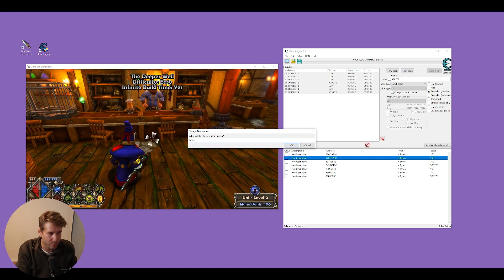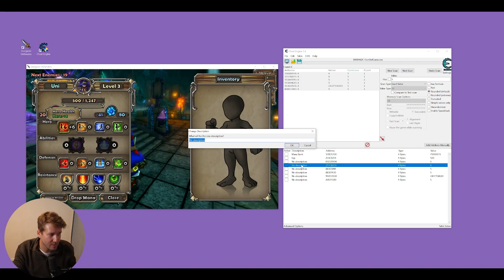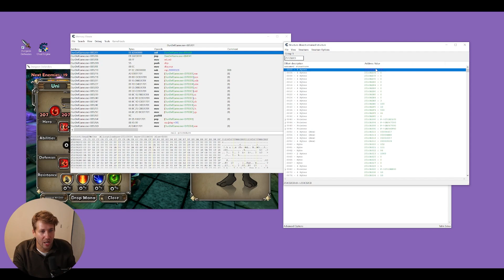Dungeon Defenders Cheat Engine Tutorial: Mana Bank, Hero Stats, Infinite Towers, Mana, and Ammo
In this video, I show you how to use Cheat Engine to cheat in the popular tower defense game Dungeon Defenders.

You'll learn how to edit your banked mana, your hero stats such as health, damage, speed, casting as well as your tower stats.

You'll also learn how to give yourself infinite mana, infinite ammo, and allow yourself to build unlimited towers during a match. You'll also see how to make your Eternia crystal invincible.

00:00 Intro
00:26 Bank Mana cheat
01:26 Experience and Level cheat
02:17 Hero stats cheat
04:34 Infinite mana in game
05:36 Infinite defense units
06:24 Infinite ammo with ranged heros
06:56 Invincible Eternia crystal